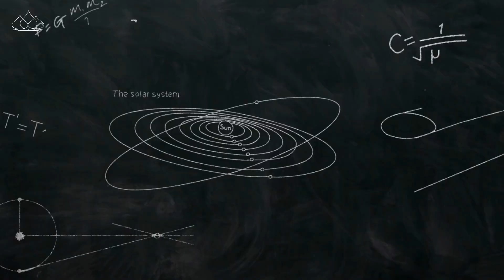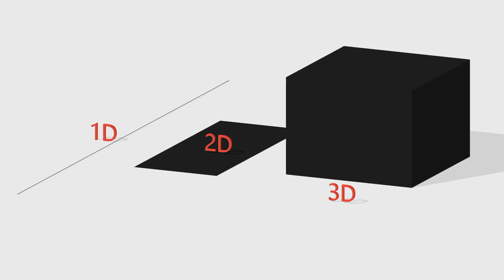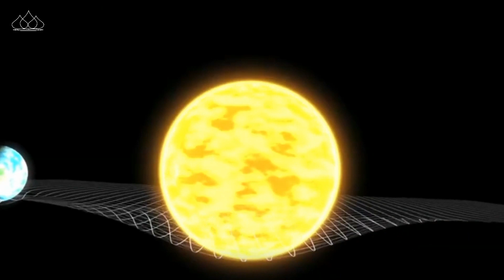ما هي ابعاد الكون ال 11 ؟؟ ، الاجابة صادمة | الجزء الثاني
نحن البشر العاديون نرى الكون بثلاثة ابعاد فقط طول وعرض وارتفاع ، وهناك ابعاد اخرى غير مرئية لنا سنتعرف عليها بالتفصيل في هذه الحلقة كما سوف نقوم بالاجابة على مجموعة من الأسئلة منها تعريف الابعاد كمفهوم ؟!.. وماذا يعني بعد في الاساس ؟! وايضا ماذا يعني اننا نعيش في عالم ثلاثي الابعاد ؟! ومجموعة من الاسئلة الاخرى ...

انا اسم ايوب خرمان من المغرب ، احب الكتب والعلوم وبالخصوص المجال التقني ، وان شاء الله سوف نسافر مع بعضنا في رحلة الى عالم مليء من المعلومات والتسلية

اااه نسيت احب القهوة ايضا
ادخل وتفقد القناة

اود ان اقدم تحية خالصة ومن القلب لصديقي احمد جميل صاحب المقالة